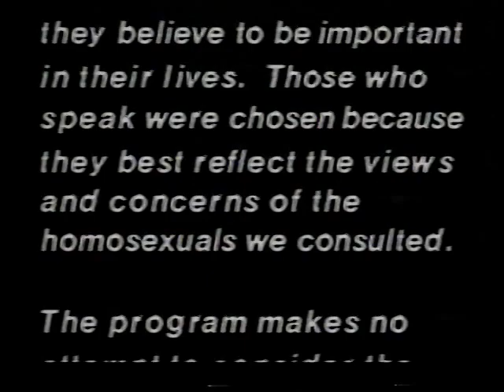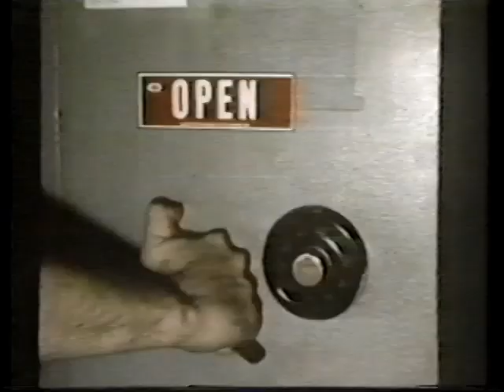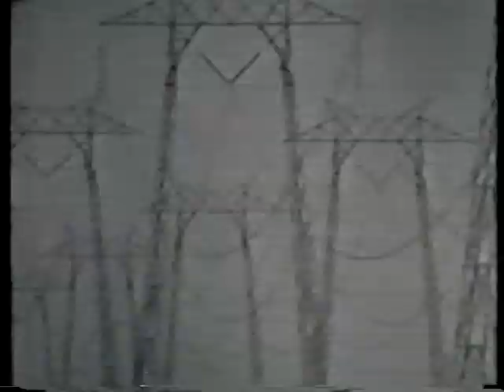ABC CLOSEUP: HOMOSEXUALS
This is an ABC documentary from December 18, 1979. It is basically a time capsule of the LGBTQ+ world that existed in the pre-AIDS era. It was recorded from a broadcast on the Armed Forces Network (AFN) in Germany in 1980.